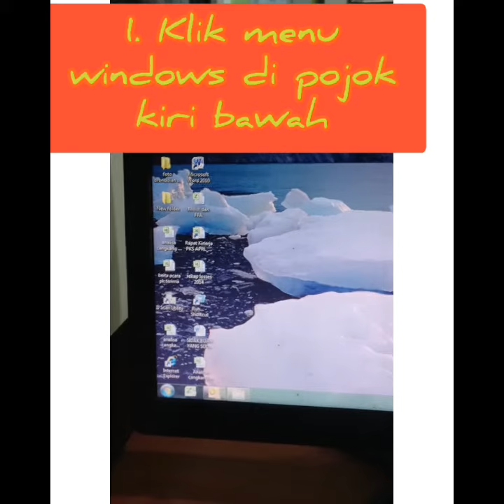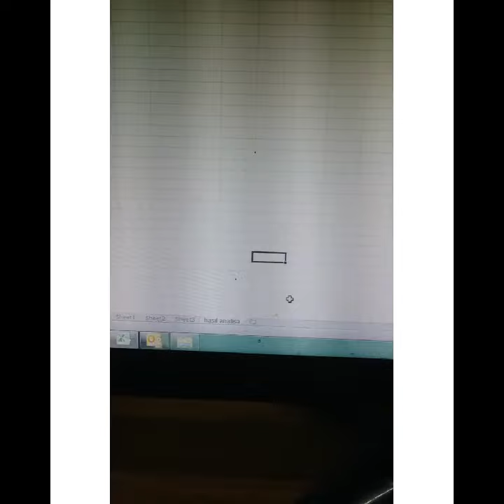Cara Membuat Sheet Baru di Microsoft Excel 2010